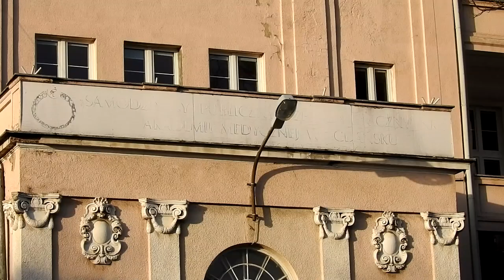Opuszczony szpital w centrum miasta. Szpital Kliniczna w Gdańsku zmieni się w dom opieki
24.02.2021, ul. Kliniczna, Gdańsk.